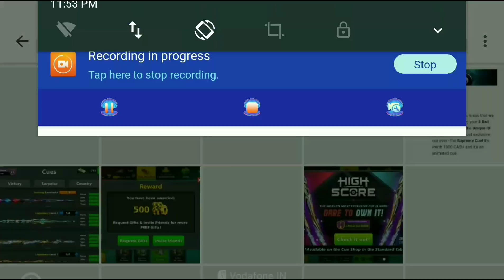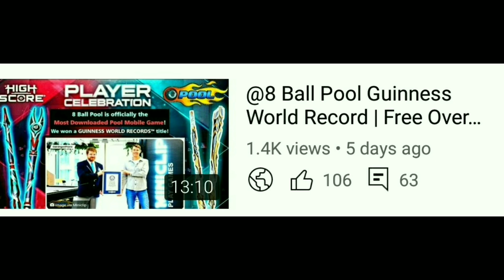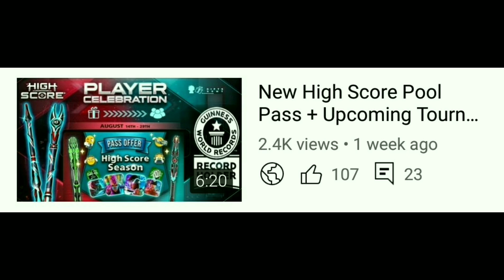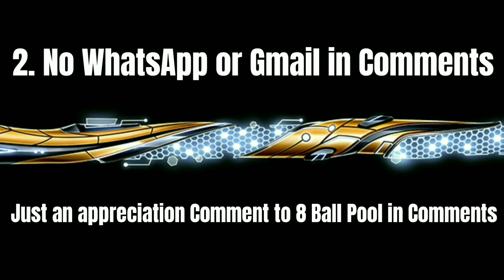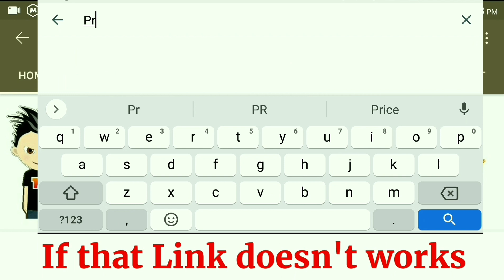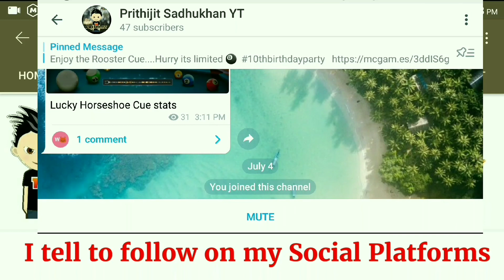Supreme Cue Reward without 1K Cash 💸| Free Supreme Cue Gift from @Miniclip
Supreme Cue Reward without 1K Cash 💸| Free Supreme Cue Gift from @Miniclip | Congratulations @8BallPoolByMiniclip for Guinness World Record

🔴 Topics Covered 🔴 :-
1. Supreme Cue Reward by 8 Ball Pool
2. Supreme Cue Gift by 8 Ball Pool
4. Supreme Cue Free by 8 Ball Pool
5. Supreme Cue Reward Link by 8 Ball Pool
6. Supreme Cue Reward Gift by 8 Ball Pool
7. Supreme Cue Reward Without 1,000 Cash
8. Supreme Cue Without 1,000 Cash Gift
9. Supreme Cue Free Trick by 8 Ball Pool
10. Get Supreme Cue Trick without Cash

4. 🔥 Join my Telegram Channel 🔥
[ If Link doesn't work then Search "Prithijit Sadhukhan YT" on Telegram ]

1. 🎭 My Facebook Profile 🎭

2. 📸 My Instagram Profile 📸

3. 🐦 My Twitter Profile 🐦

4. ⚡ My Facebook Page ⚡

8 BALL POOL  is an online and mobile-based billiard-themed pool simulation sports games maintained and operated by Miniclip, a games company based in Switzerland, Portugal, Italy, and England. 8 Ball Pool offers free content and is able to be played from any computer device and runs in any ordinary flash-enabled browser fluently. 8 Ball Pool is the largest multiplayer game of its genre.

✨ CREATORS INVOLVED IN MY INTRO ✨
INTRO 1 👉 JASSER FX
INTRO 2 👉 AD MOTIONS